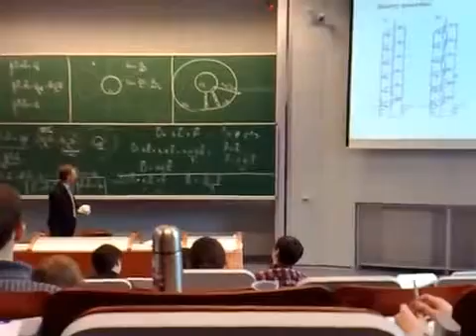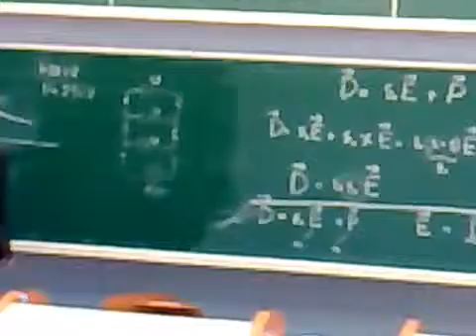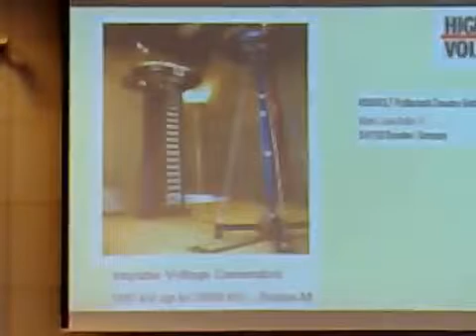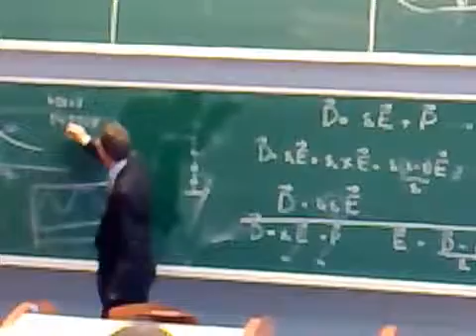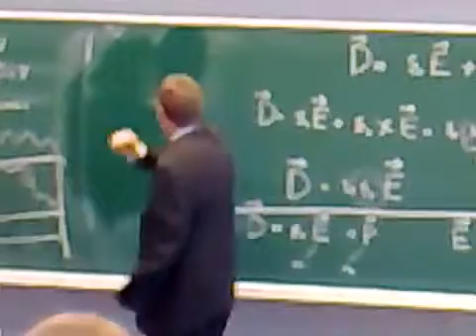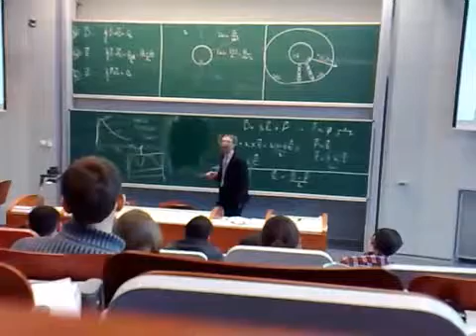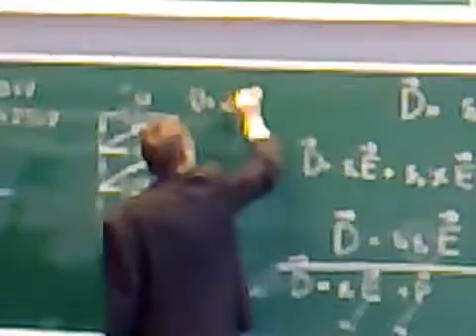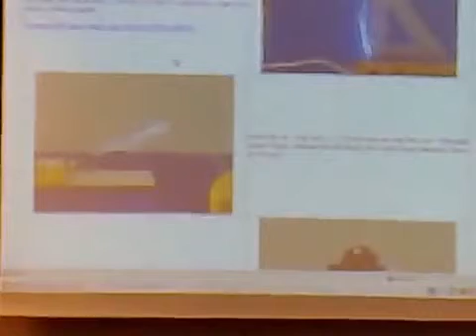Přednáška ČVUT FEL - vysoké napětí 2 díl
Měření přeskokového napětí pro různá uspořádání elektrod. Fyzikální čtvrtky na FEL ČVUT - 463. přednáška z 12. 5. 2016: Athanasius Kircher - Podivuhodný .

Měření přeskokového napětí pro různá uspořádání elektrod.

Určité části titulků neodpovídají.